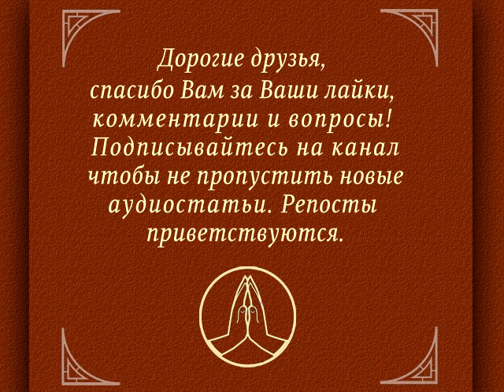Здоровая бессмысленная жизнь / Коротко о главном. Записки неофита. Веды, философия, религия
Благодарю за любую поддержку!